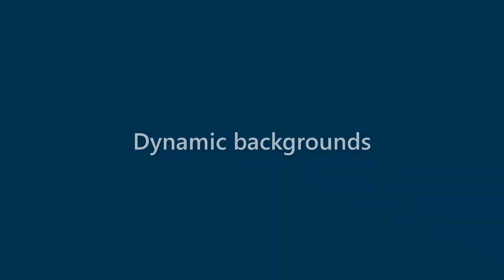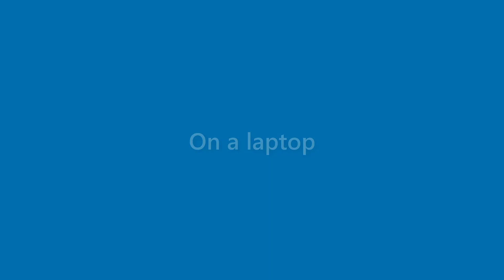Amaya Hoffman - appearance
Name Look - Amaya Hoffman - appearance. In this video we present "Amaya Hoffman" name look and feel in various scenarios.
This video will cover:
How does "Amaya Hoffman" look as a personal letterhead?
How does "Amaya Hoffman" look on a business card?
How does "Amaya Hoffman" look on a computer/laptop screen?
How does "Amaya Hoffman" look with different background colors?
How does "Amaya Hoffman" look with various fonts?